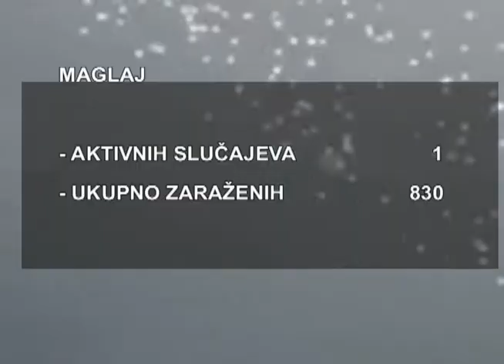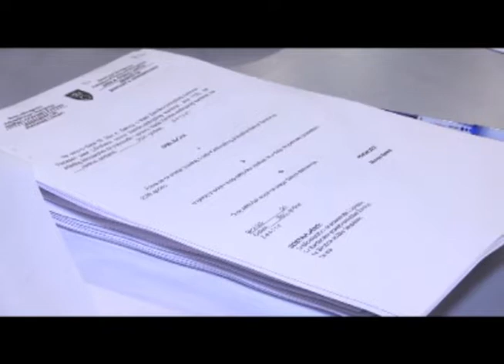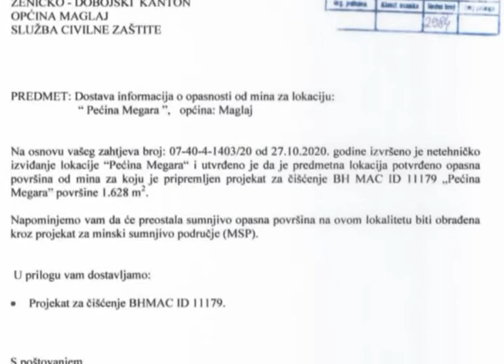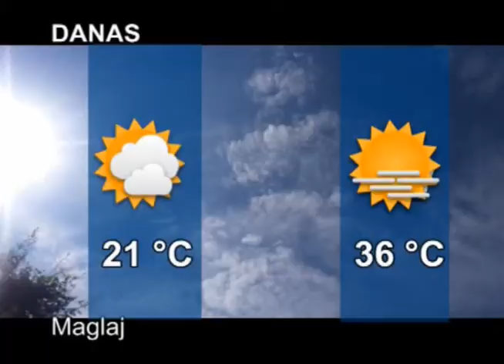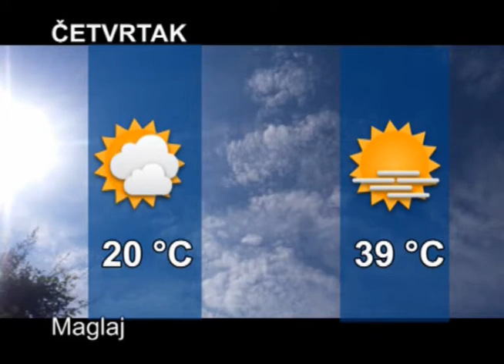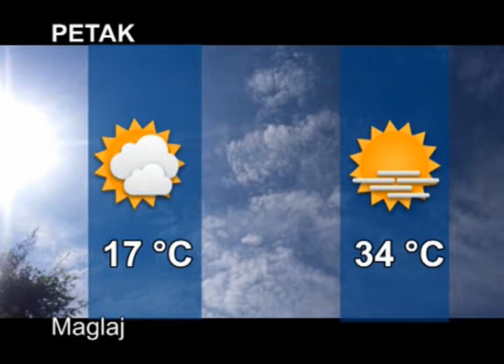REPORTER TVM (22.06.2021.)